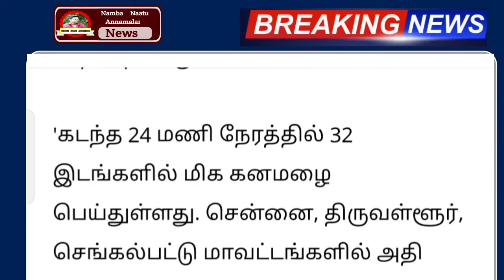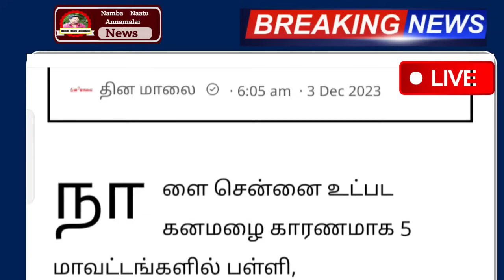சூறாவளி காற்றுடன் நாளை 04.12.2023 கனமழை எச்சரிக்கை ! விடுமுறை | rain School Leave News Today